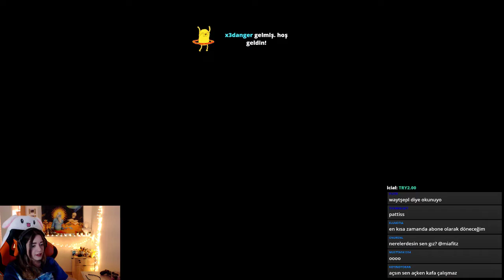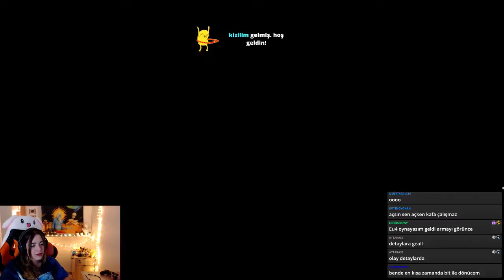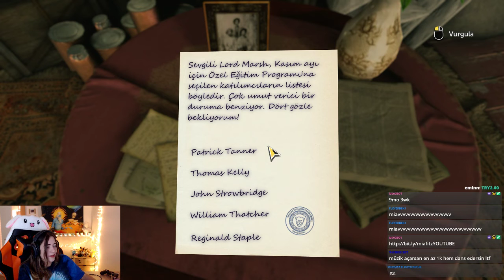MİAFİTZ - SHERLOCK HOLMES: THE DEVİL'S DAUGHTER OYNUYOR #2